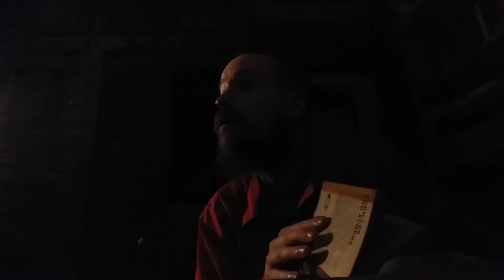Pericles and Athens by A.R. Burn: 14a The Plague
This is my presentation of Pericles and Athens by A.R. Burn: 14a The Plague.